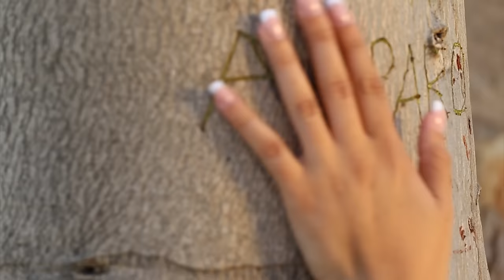ABUELA - MARISOL BIZCOCHO (videoclip)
Adelanto del tema ABUELA compuesto por Marisol Bizcocho.